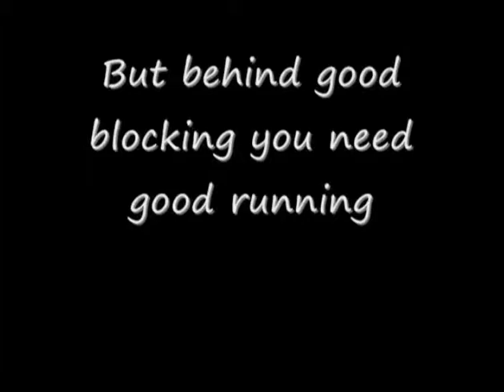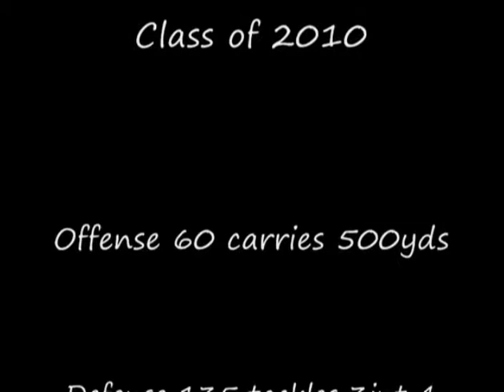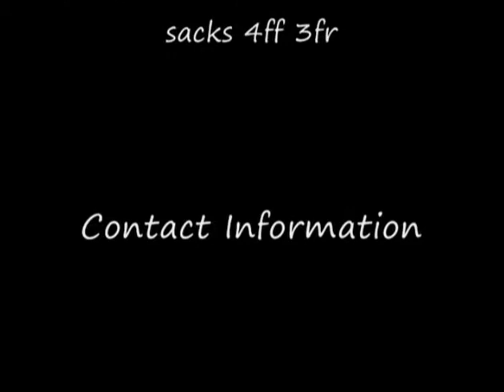Brandon Tompkins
Football Highlights, Liberty NY Football, Life is Never Easy for Those Who Dream.